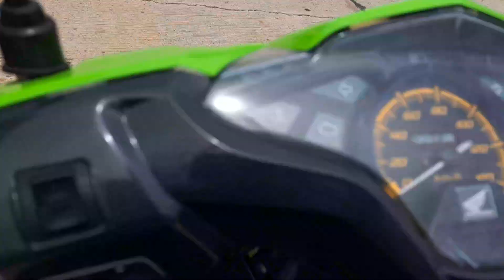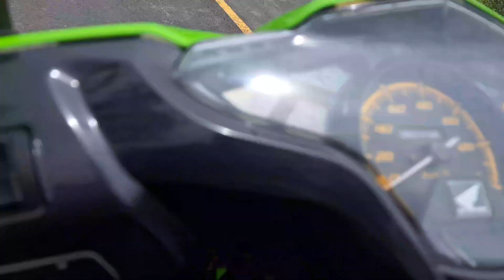บนเส้นทางหัวนาที่ขลังเร้นลับสัญจร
ถนนหัวนาสม้ยดั้งเดิมสู่ยัคปัจจุบัน